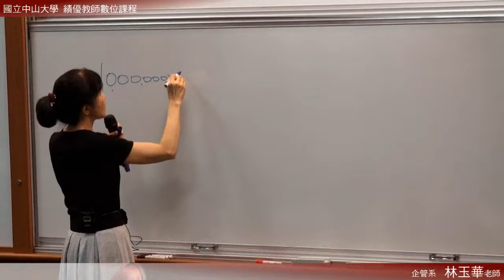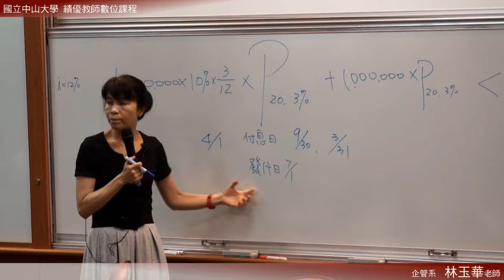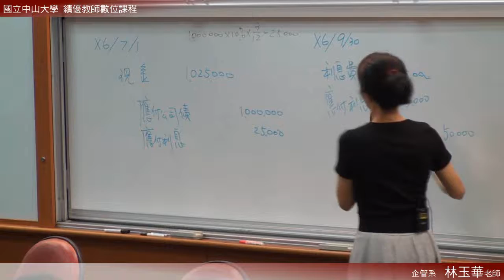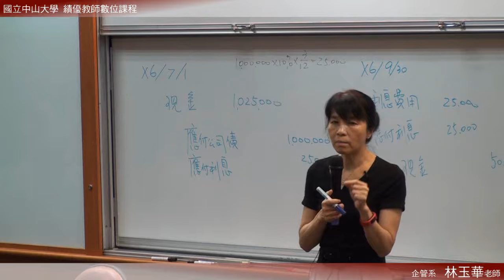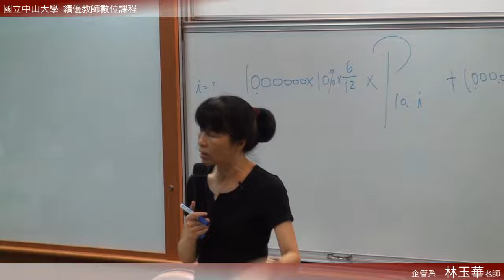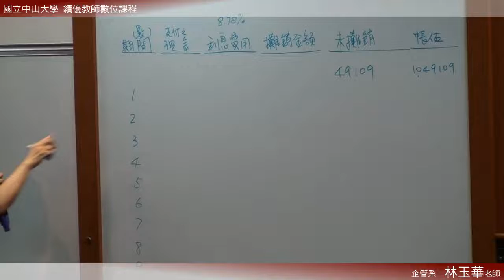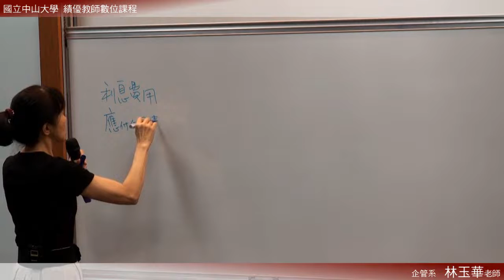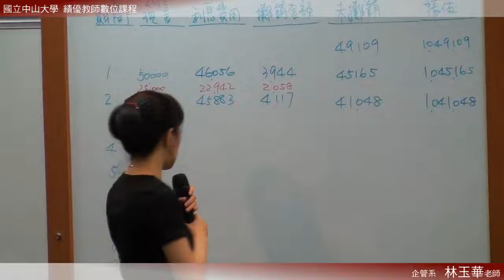中級會計學（二）103 2015 0317 2